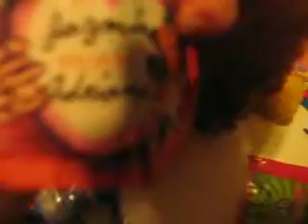Webkinz craziness part 4